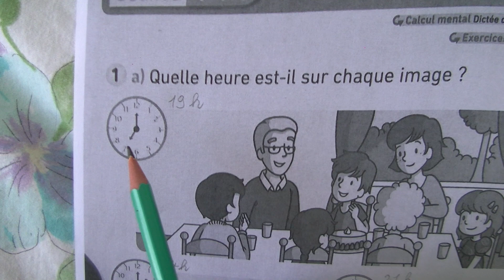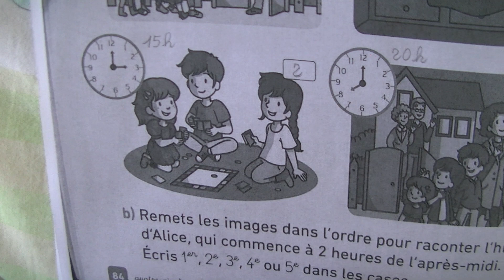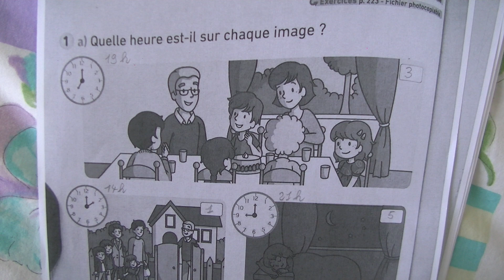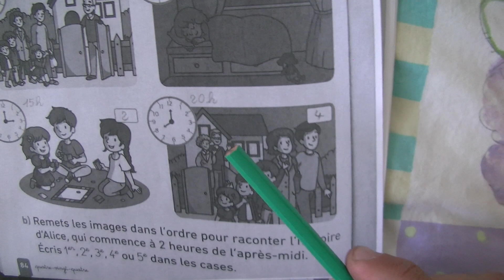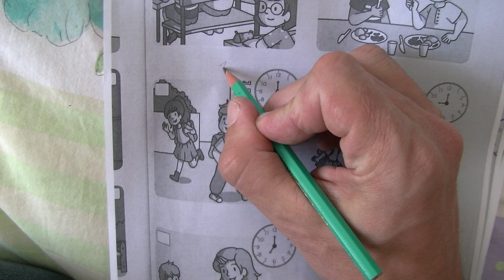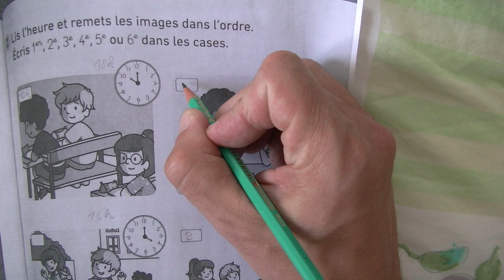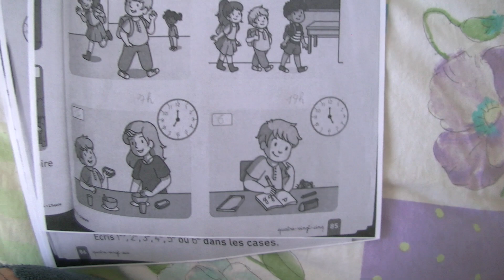1604 CP maths pages 84 et 85 correction